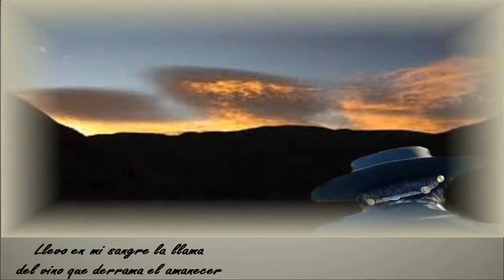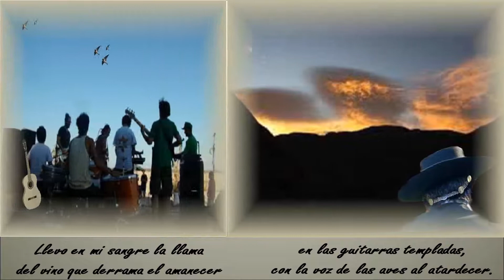LA ZAMBA PORTEÑA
Cantan Los Cantores de Quilla Huasi